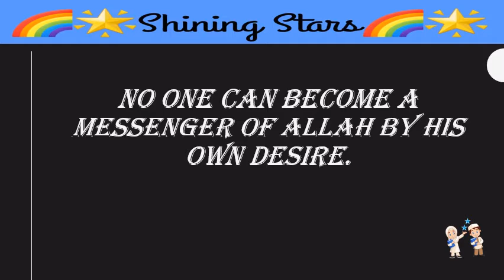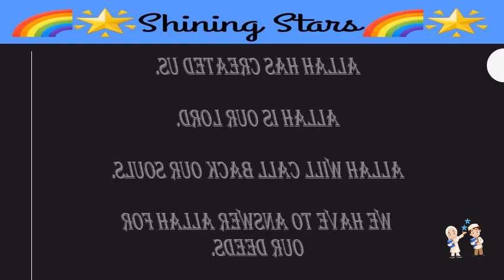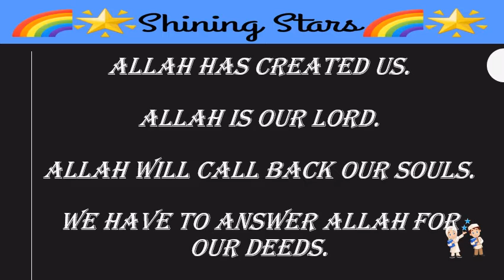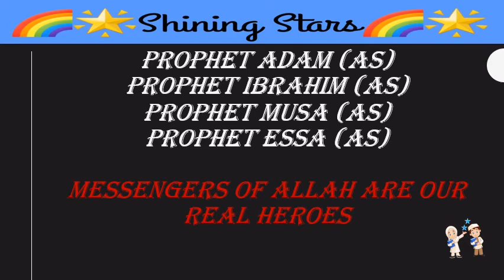Messenger of Allah